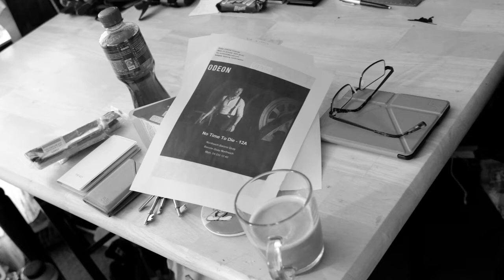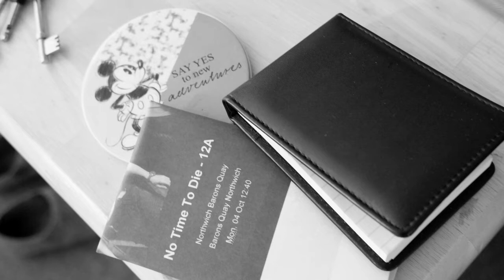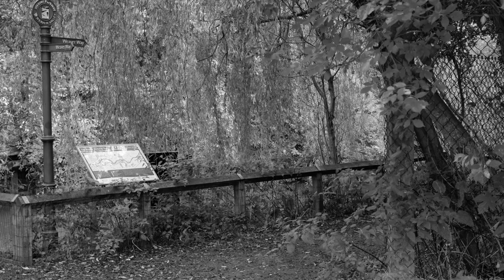No Time to Die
Having watched Spectre again over the weekend, I was itching to go see the new Bond No Time to Die. I walked there and saw it this afternoon. I think my video just about says it all for me though I do highly recommend a re-watch of Spectre before viewing No Time to Die.
The Monday Matinee was maybe half full which surprised me. I saw it on the iSense screen. BTW Waitrose have re-packaged their Canadian Bread Flour.
And just as I was drooling over the goal Everton scored on Saturday, Mo Salah goes and scores a goal on Sunday in the Pele, Best, Maradona class. No Time to Die indeed.